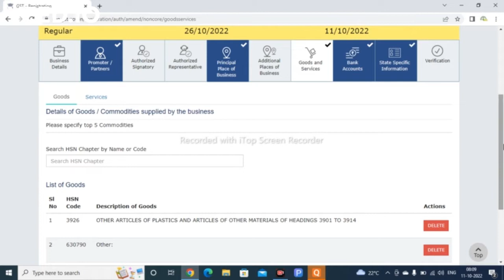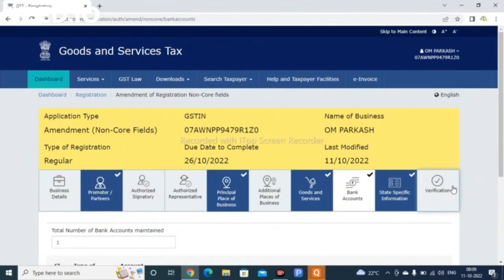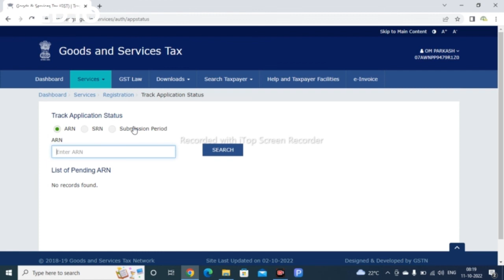How to add hsn code in gst after registration II Gst me hsn code change kaise kare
In this video you know about how to add hsn code in gst after registration , If you got some information from this make sure to subscribe the channel and hit the like button and comment down your questions.

How to add hsn code in gst after registration
Gst me hsn code change kaise kare
How to Modify HSN code after GST registration in hindi
How to Delete or Add Hsn or Sac Code
hsn code kaise pata kare
kisi bhi product ka hsn code kaise nikale
hsn code for gst
gst me sac code change kaise kare
hsn and sac code in gst
gst hsn code list